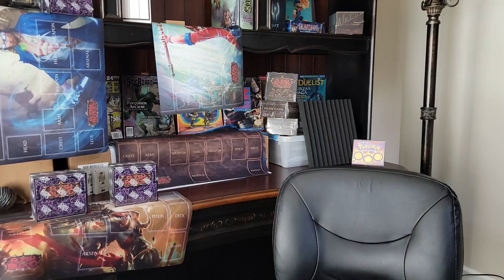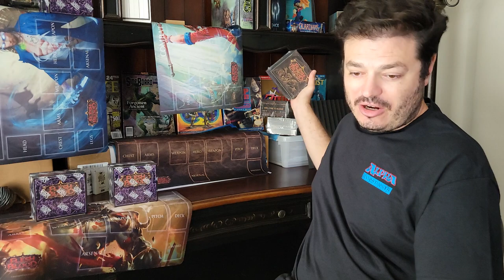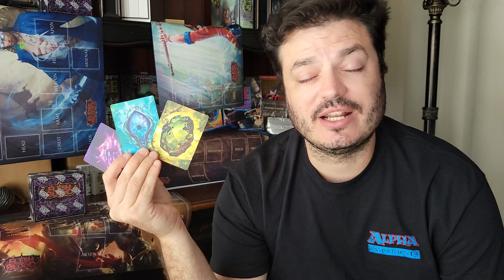24 Hour Notice - Lets play a game.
~FAN MAIL~

10950-60 San Jose Blvd.

~ October 2021 Patron List ~

10/01/2021 - Friday Night Special - MTG - Mh2 Set Boxes
10/08/2021 - Friday Night Special - FaB - 2yr Anniv - LSS001-P
10/15/2021 - Friday Night Special - ???
10/22/2021 - Friday Night Special - ???
10/29/2021 - Friday Night Special - Metazoo Nightfall Halloween Evil666 Rudy Kit

FaB - WTR Unlimited
FaB - ARC Unlimited
FaB - Cru Unlimited
FaB - Mon Unlimited
StrixHaven Set Boxes
Adventures in Forgotten Realms Collector Boxes

Standard Draft BOXES - $85 shipped
MTG - Zendikar Rising
MTG - Strixhaven
MTG - Adventures in Forgotten Realms